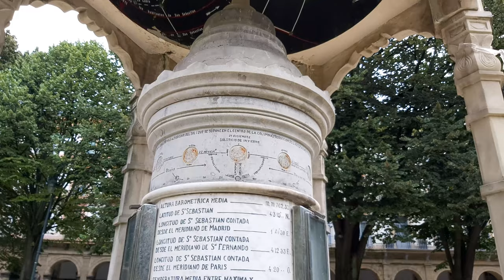Jornada 7 | Festival de Cine de San Sebastián 2021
En la séptima jornada del Festival de Cine de San Sebastián 2021 hablamos sobre 'El poder del perro' (Jane Campion) y ‘El empleado y el patrón’ (Manuel Nieto Zas).

Al final del festival habremos visto treinta películas, historias que se quedan en nuestra memoria por el contexto en el que las vemos, pero también por el carácter reflexivo del cine. Aquellas obras que nos hacen pensar sobre un tema en profundidad o que, por circunstancias de la vida, la temática nos interesa más, son aquellas que nos llevamos en el corazón. Este año hemos visto cintas que nos han hecho reír, llorar o incluso enfadarnos, porque como digo siempre, eso es el cine, el no quedarse impasible ante las imágenes que pasan ante nuestros ojos e ir más allá, sintiendo con cada parte de nuestro ser.